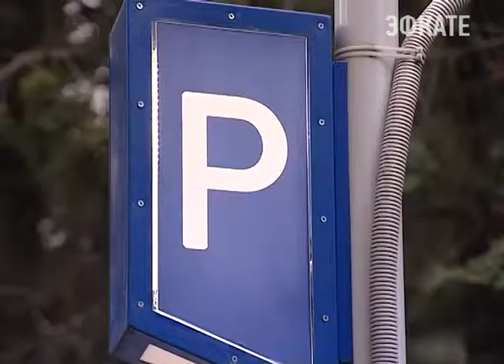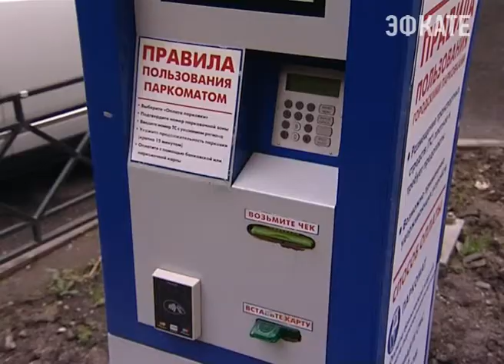Паркоматы в Сочи возобновили свою работу в обычном режиме. Новости Сочи Эфкате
Прошедший месяц оборудование работало не на полную мощность.
Сочи. Новости.
Телеканал Эфкате.